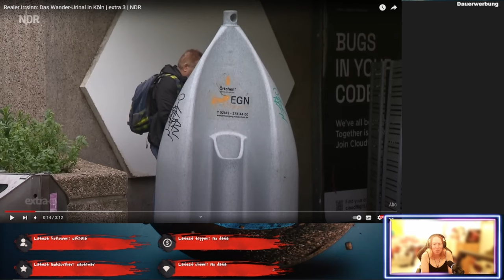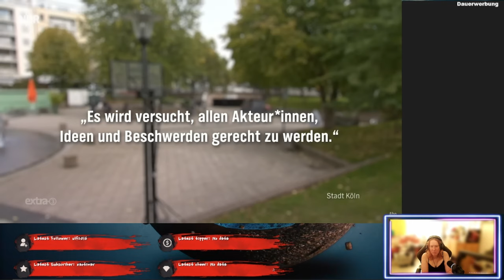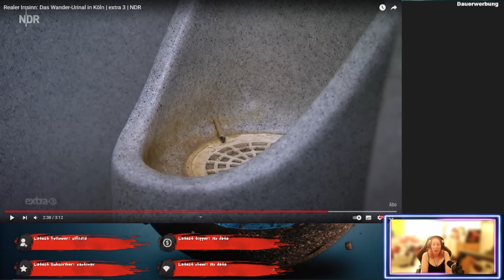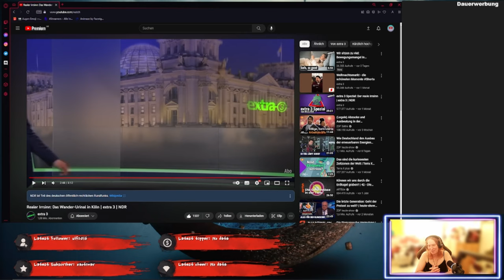Wandelnde Toiletten, was kommt als nächstes? - Realer Irrsinn - ReactTime mit kufozei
Köln ist eine komische Stadt. Wir hatten erst die Verkehrberuhigung und nun rennen auch noch Toiletten rum? Ich sag wie immer was dazu.